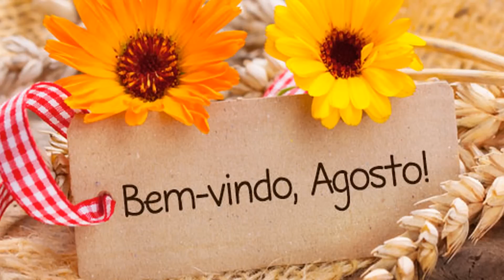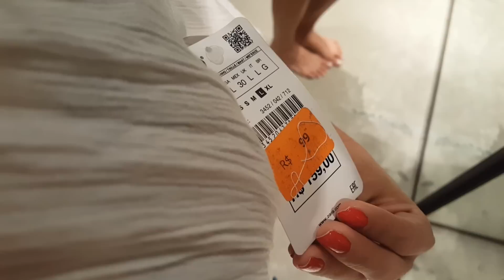No Provador da Zara | VEDA | Looks em promoção | Dia 01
AC Montes Claros

Genteeee... está começando o primeiro veda do canal! Estou super animada, sei que será desafiador, principalmente por saber que quando nos comprometemos com algo temos que cumprir!! Espero muito que gostem e conto com o apoio de vocês! Se quiserem que eu grave algum vídeo específico deixem aqui abaixo pra mim!! EU desejo que hoje seja o melhor dia de sua vida até então. Amanhã será melhor aindaaa... yes, yes, yes...